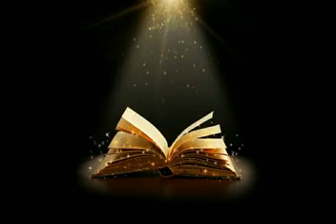Day 38 Ayat No 21 30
قرآن مجید فرقان حمید مع اردو ترجمہ